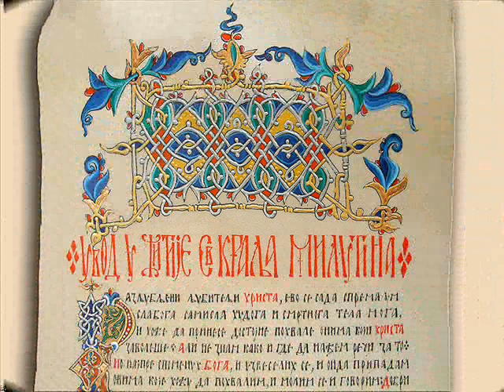Жиле легенда Косметска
Жиле легенда  Косметска Srbija Cavic Kosmet Kosovo Pec Gracanica Mitrovica Zvecan Leposavic Sar planina Orahovac Urosevac Prizren Devic Crna reka Decani Pecka patrijarsija Lazar obolic Gazimestan